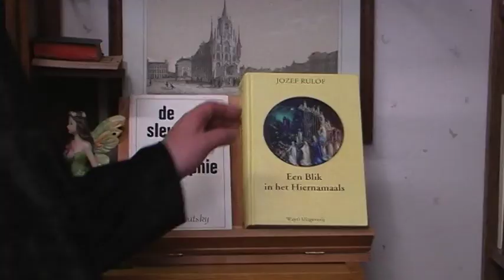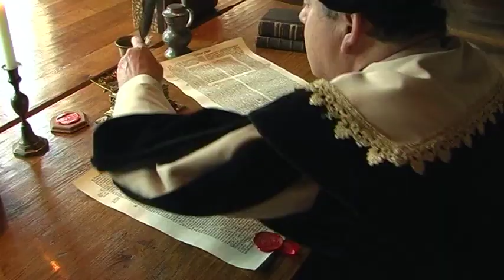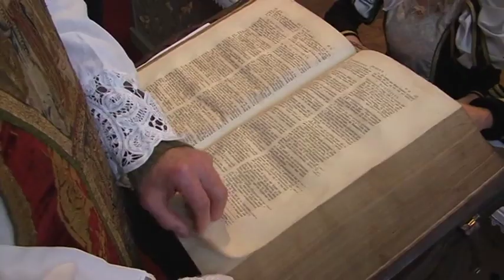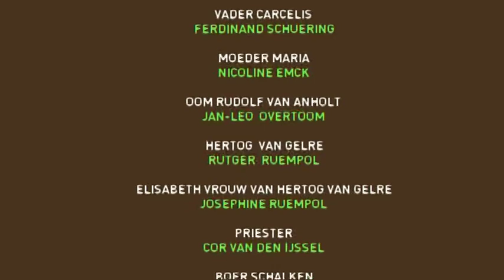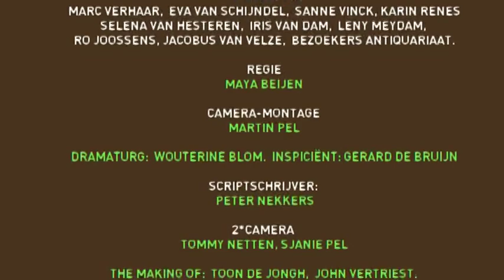Otto van Scherpenzeel en het geheim van het kruis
Een film over het leven en sterven van Otto van Scherpenzeel te Rumpt.

Toestemming voor publicatie is verkregen van de heer P. Nekkers.
Alle rechten voorbehouden aan Filmcollectief Beeldspraak